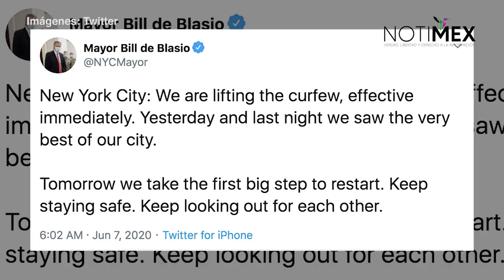Termina toque de queda impuesto por protestas en Nueva York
De Blasio aseguró que las manifestaciones de las dos últimas noches han mostrado actitudes diferentes a las registradas anteriormente.